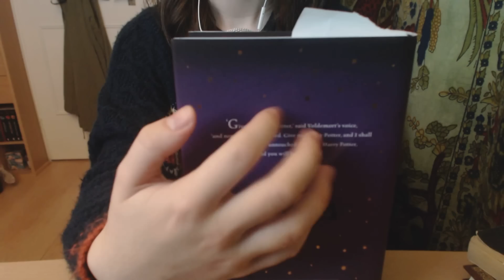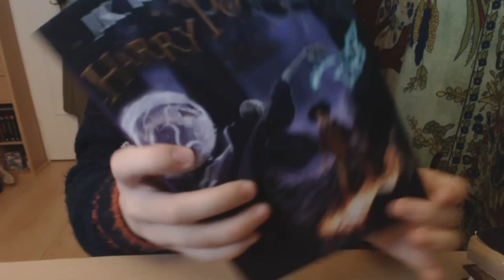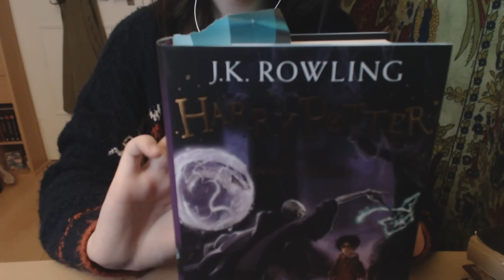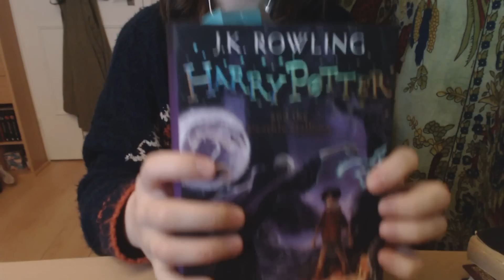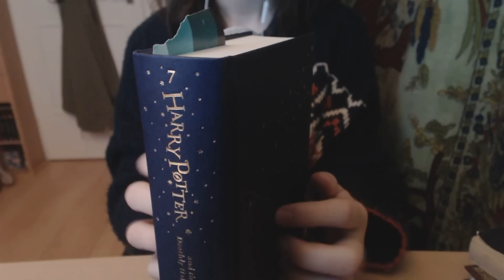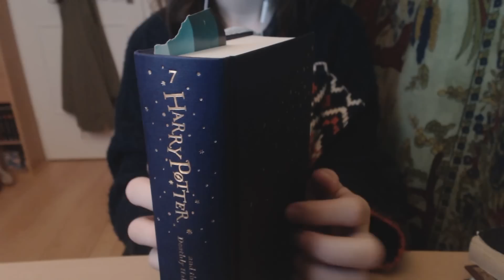ASMR ~ Book Tapping & Scratching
Hey everyone, in this video I tap and scratch a book fast and slow.

 I would like to say a big thank you to everyone who comments, likes and subscribes. I really appreciate it and love making these videos! :'D